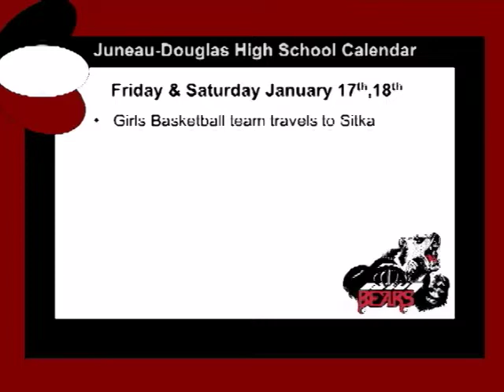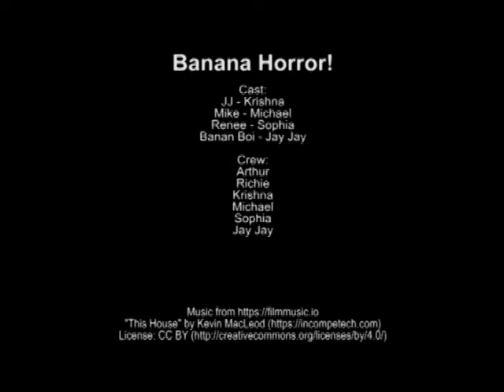JDTV News 1/10/20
JDTV News, Friday January 10, 2020
Topics include: Class changes, FEMA camp, Talent Show, Bio (Arthur), Sports (Basketball, Capital City Classic), Calendar, Weather (Lunar Eclipse, Eaglecrest), Banana Horror!

Hosts: Arthur & Orion
Weather: Krishna